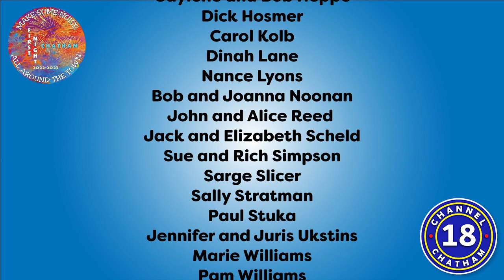Chatham First Night 2022 | Matt Hamilton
12/31/2022